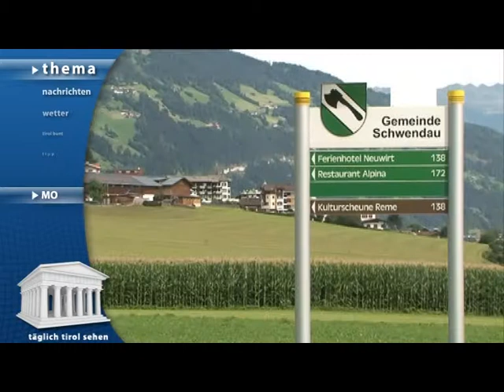tirol tv Thema 17.09.12: Gemeinden Zillertal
tirol tv Thema 17.09.12: Zusammenlegung der Verwaltung von Schwendau und Hippach (C) 2012